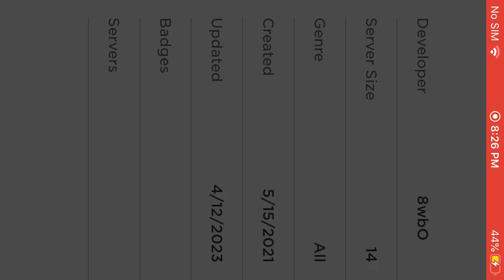So i got asked why I don’t play on mobile. Here’s why...